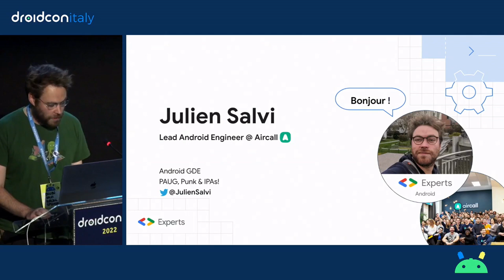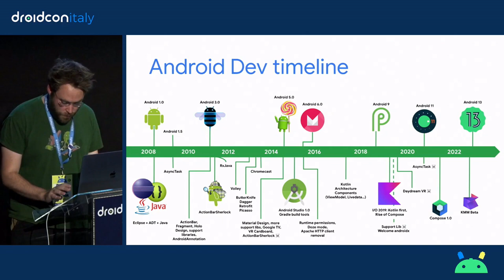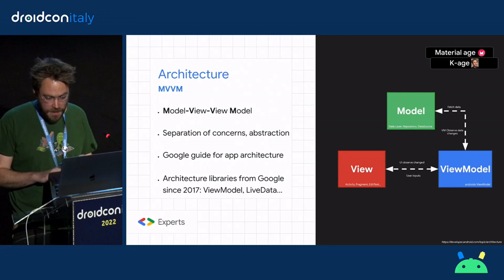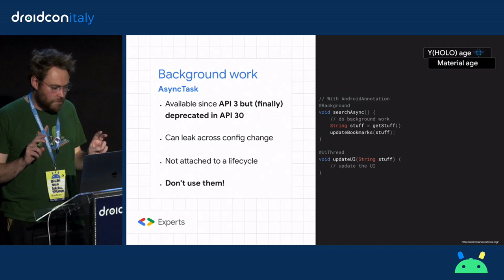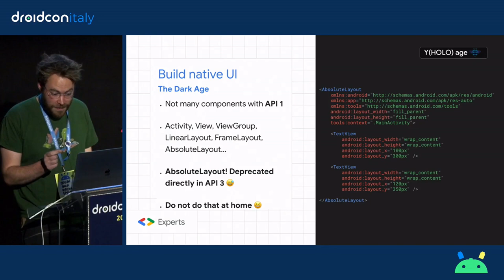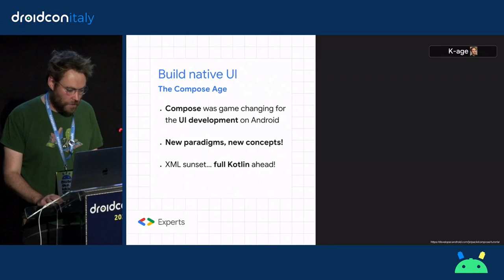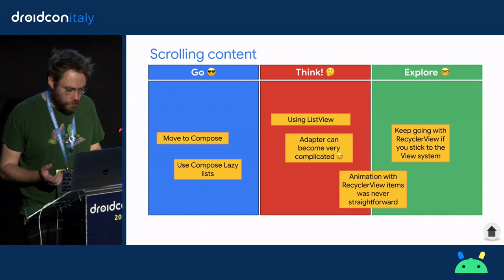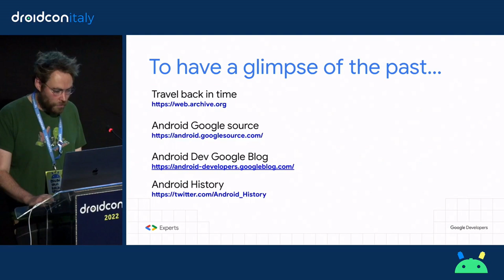Keynote! 10 years of Android development: the retrospective - Julien Salvi - droidcon Italy 2022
droidcon Italy was hosted in Turin, 6-7 October. Attended by 400+ participants and broadcast to an additional 200+ participants across the globe.

Keynote! 10 years of Android development: the retrospective
Working in Android Development since 2011 when I made my first apps on a Galaxy S with Froyo (2.2) and there was no Fragment, Holo design was beautiful and ActionBarSherlock was the big thing!

Let's see how Android Development has evolved during this 10-year timeframe with the rise of Fragments, Material design, and now Kotlin and Jetpack Compose with fun anecdotes and code samples.

Julien Salvi, Lead Android Engineer, Aircall